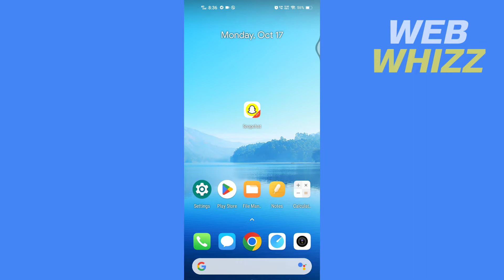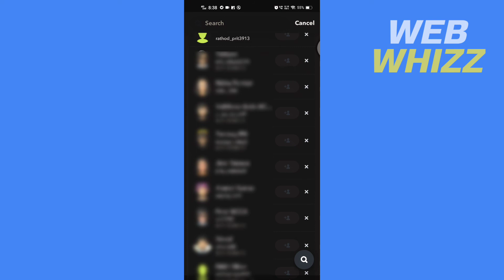Can You Remove Quick Add Suggestions on Snapchat Permanently 2026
How to remove quick add suggestions on snapchat permanently